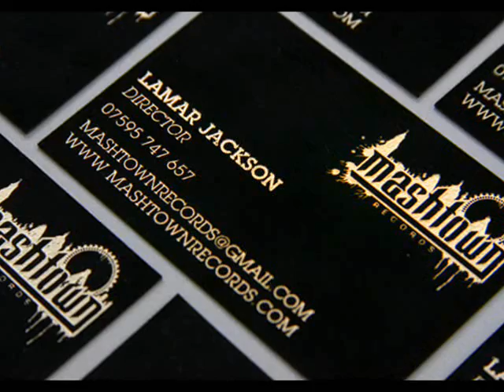Margs (Mashtown) - Studio Gangstas TRACK 21 of 21(S.P.O.R.T.S)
Stay Poor Or Run The Streets, by the Infamous Crew Mashtown includes well known artists such as Hypo, Tricky, T Mac, Joe Black and Margs. Put together S.P.O.R.T.S which is an acronym for Stay Poor Or Run The Streets with well known tracks such as Testimony and Song Cry this classic mixtape was truly a Madness